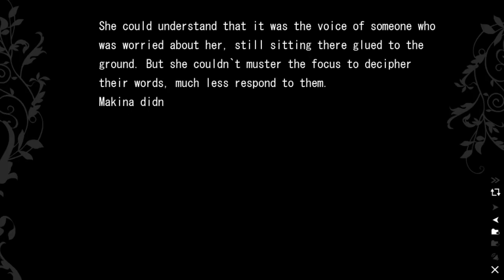SHOCK, REGRET AND SORROW - The Fruit Of Grisaia - Part 90 (Makina Route)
Sometimes, we all have things we wish we could do, but circumstances and fate can be a weird comrade.
Twitch is now a THING FOR ME! You can follow me there, for when i go live :3